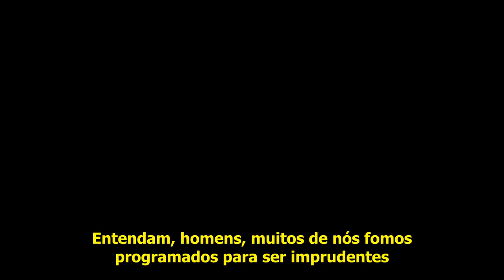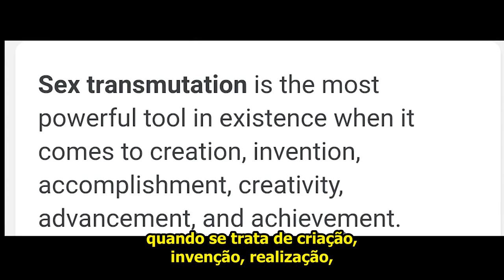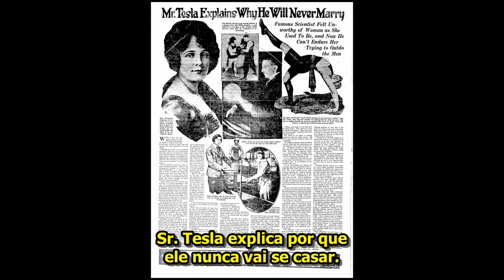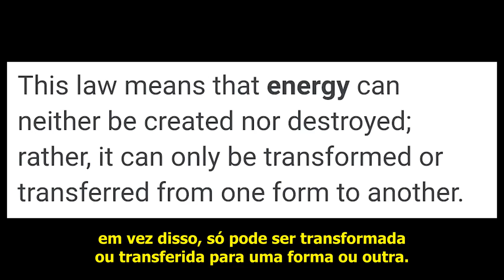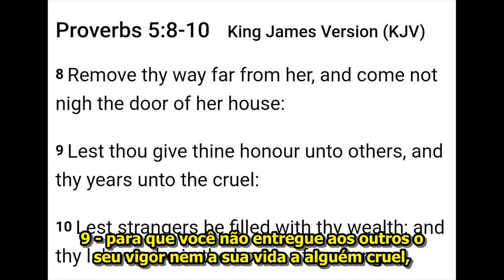O Super Poder do Homem: A Transmutação Sexual | Sobre Newton, Tesla e Carver - ImmortalMindz